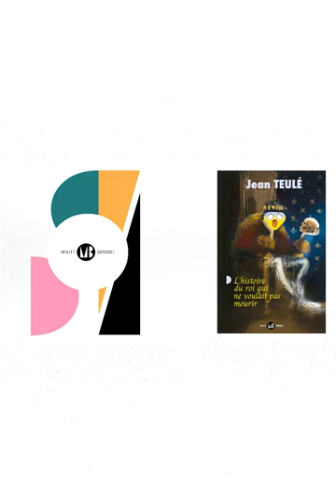Jean Teulé, L' histoire du roi qui ne voulait pas mourir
Jean aimait rire de la mort. Il se moquait de l’embarras des survivants.

« Je vous préviens : je n’irai pas à votre enterrement », et il éclatait de ce rire énorme dont il avait le secret.

Le 18 octobre 2022, une bactérie sournoise l’a foudroyé.

Il laisse un vide, un silence, un manque insondable.

Il laisse aussi la première partie du manuscrit qu’il était en train d’écrire. L’histoire de Louis XI, ce monarque singulier qui, tout en étant de ceux qui ont posé les fondations de la nation française, a commis les plus effroyables crimes qu’on puisse imaginer.

Ses amis nous ont convaincus de publier ce texte inachevé. Philippe Jaenada, Enki Bilal, Dominique Gelli, Florence Cestac, François Delebecque, Philippe Druillet et Benjamin Planchon ont improvisé des textes et des images sur la dernière création de Jean Teulé.